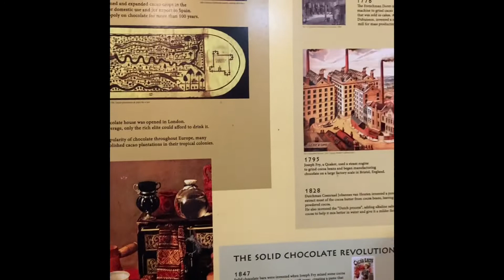Feb 2022 Monteverde Costa Rica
Hidden Canopy Treehouses, Curi-Cancha Reserve, Santa Elena Reserve, Cafe Cabure